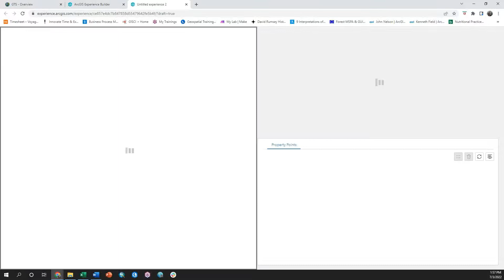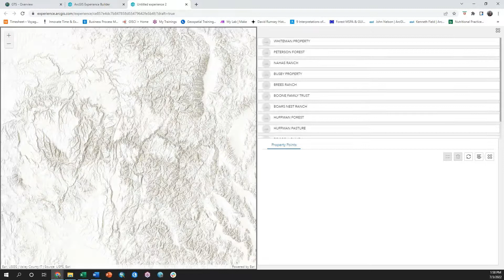Relating Tables in Experience Builder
Learn how to relate two different data source tables in Experience Builder and create dynamic actions between them.
to to view more content and training options.